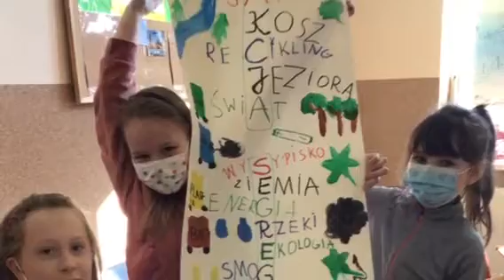Pisanki, pisanki .. jajka wielkanocne